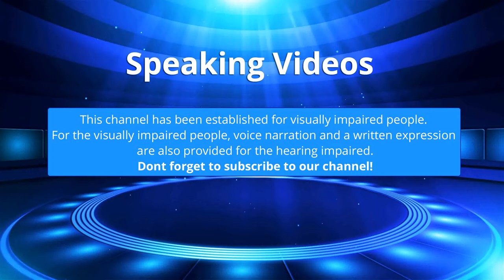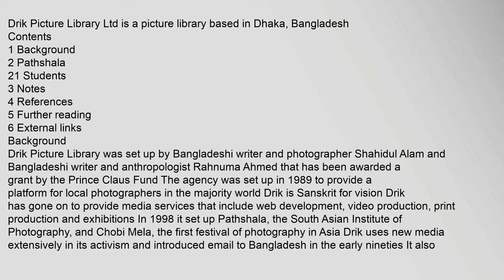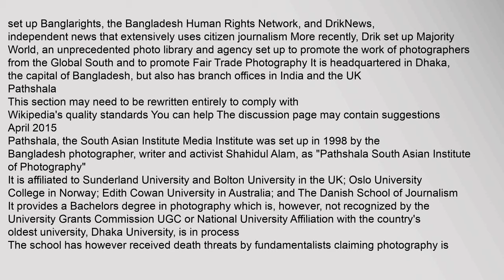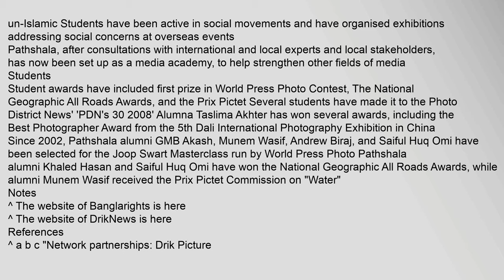Drik Picture Library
Drik,Picture,Library,Ltd,is,a,picture,library,based,in,Dhaka,,Bangladesh
Contents
1,Background
2,Pathshala
21,Students
3,Notes
4,References
5,Further,reading
6,External,links
Background